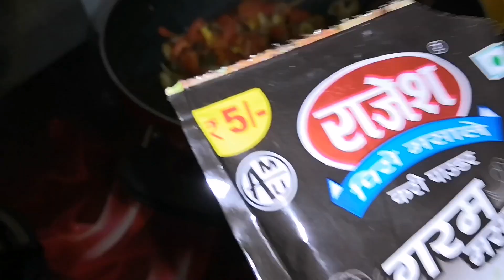Green Papaya Sabji | कच्चे पपीते की स्वादिष्ट और पौष्टिक सब्जी